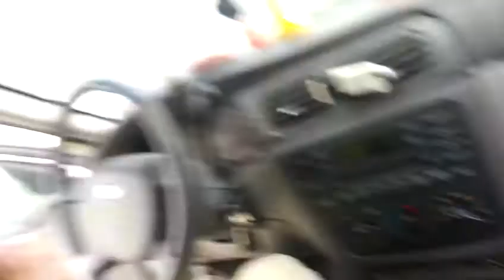Singing dancing musical of the year at work